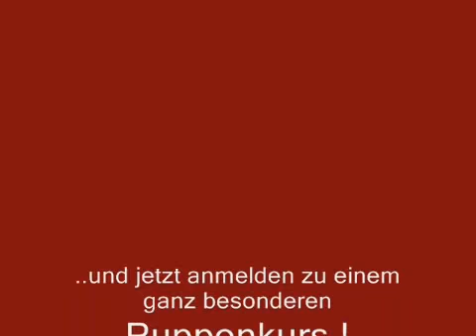Projekt F. Gaultier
Puppe aus Porzellan, Französische Puppe